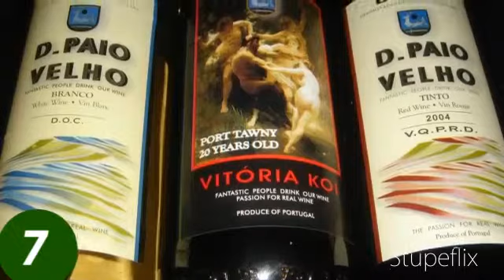My Stupeflix Video